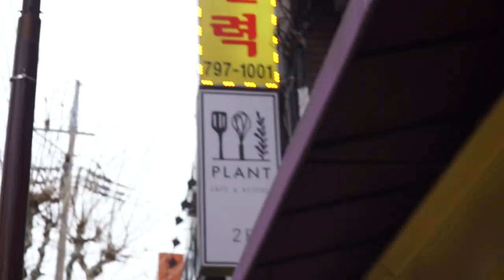폭식주의!! 위장약 준비! 맛있어죽음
이태원 터줏대감 플랜트!!
세계 각국의 레시피와 화려한 맛의 요리들
푸짐한 요리를 건강하게 배터질때까지 먹고싶다면,
이태원 플랜트에 방문하세요!